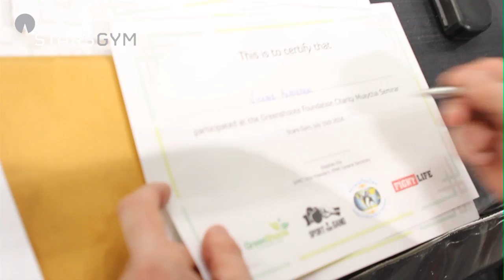Stephan Fox Seminar @ Stars Gym June15th 2014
Stars Gym, 8 Hester Road, Battersea, London, SW11 4AX.